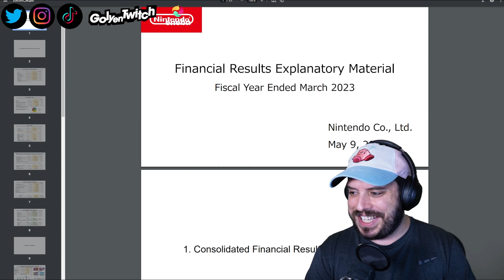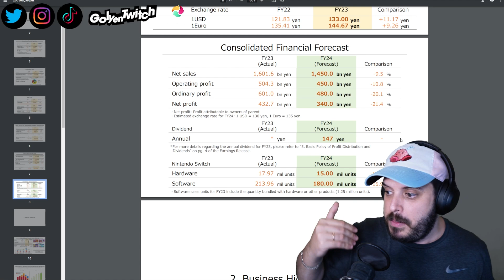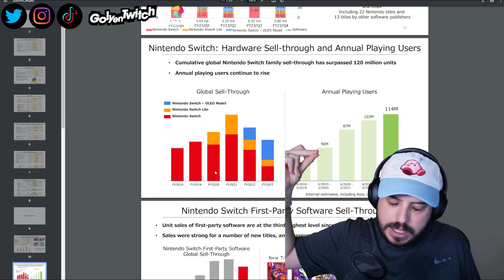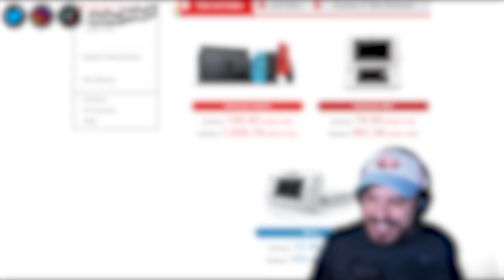La Switch nunca superara a la PS2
📲 Descarga la APP de Eneba y vende juegos, consolas o PC's